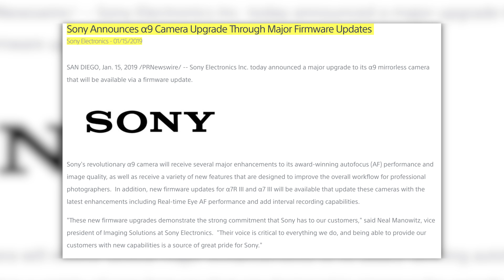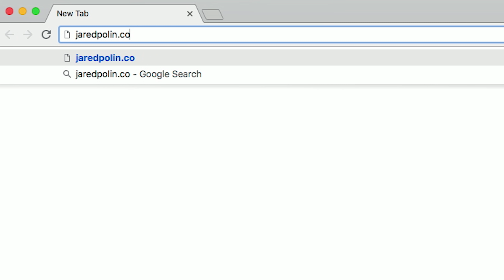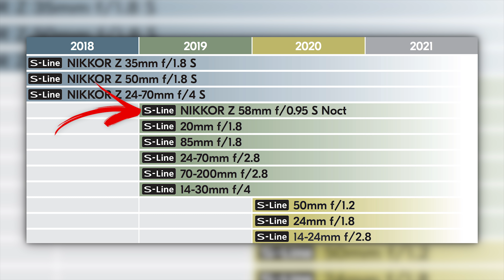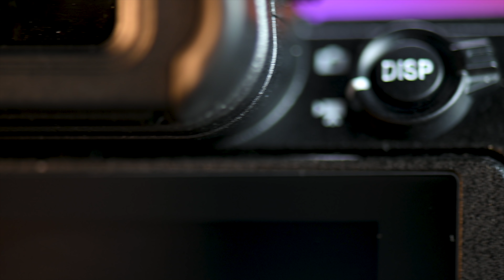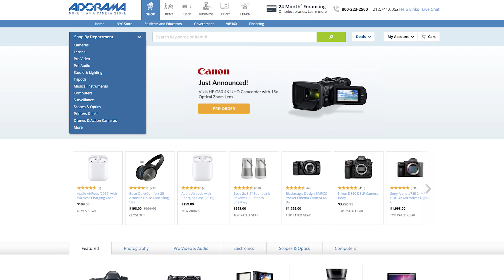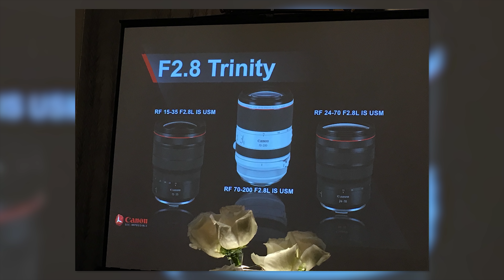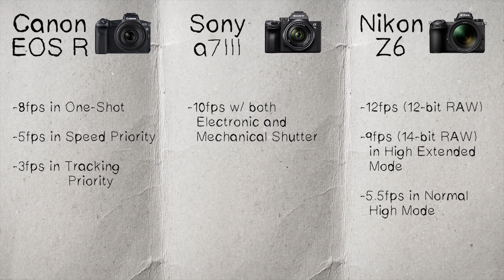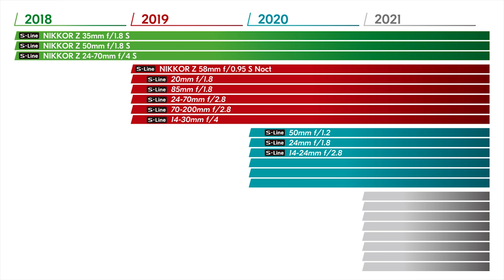What Sony, Nikon & Canon NEED to do to SURVIVE! (Photography State of the Union)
To pick up new, used or trade in gear, head on over

Here's what I think Sony, Nikon and Canon NEED to do to SURVIVE!  I take a look at each camera company and discuss what I think they get right and what I think they need to change in future cameras.  Keep in mind, this is an opinion piece based on using all the systems available.

There's the Sony a7 iii, a7R iii, a9, Canon EOS R / RP, Nikon Z6 / Z7 and future D6